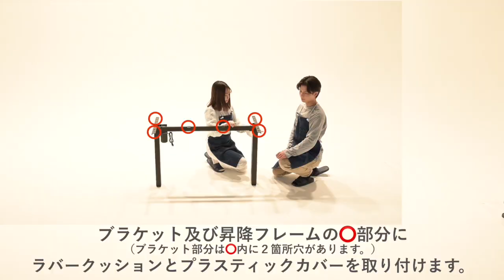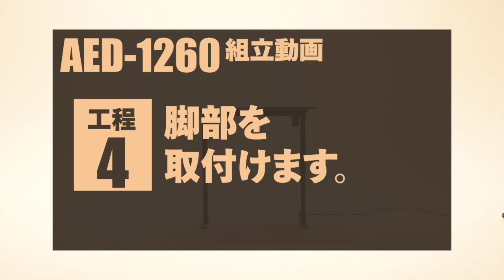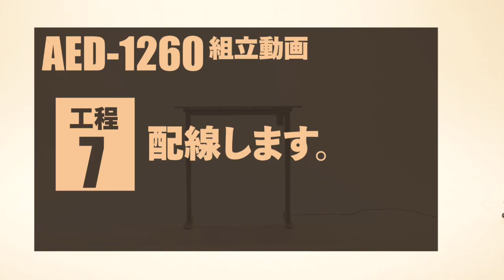電動昇降デスク／エントリーモデル AED-1260 組立動画